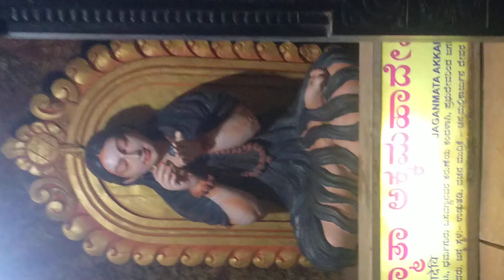ಬಸವಕಲ್ಯಾಣ ಶರಣರ ಸ್ಮಾರಕಗಳು